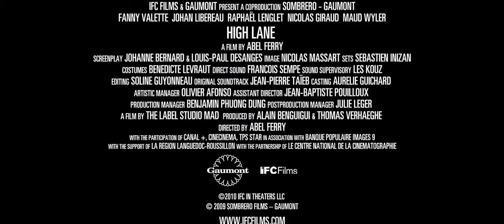High Lane - Fragman